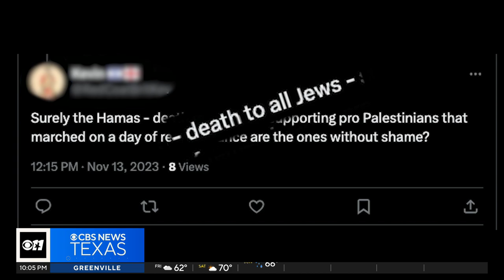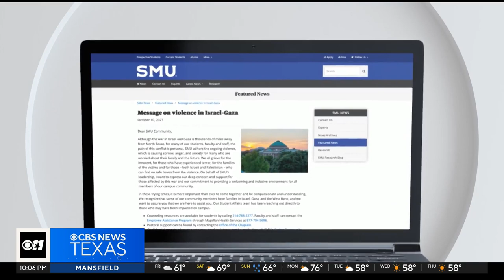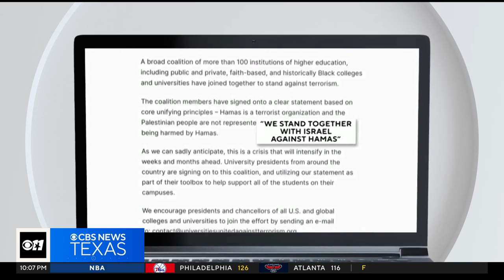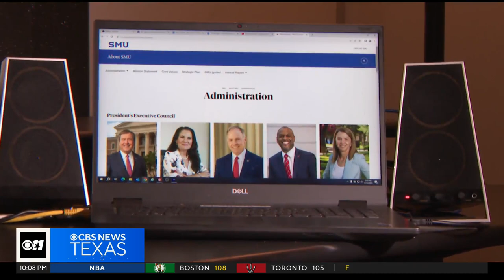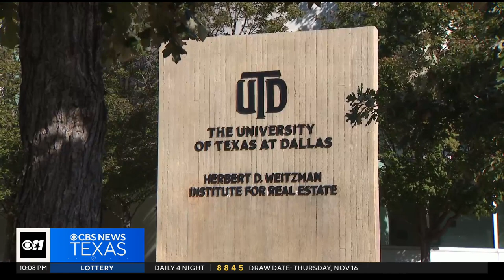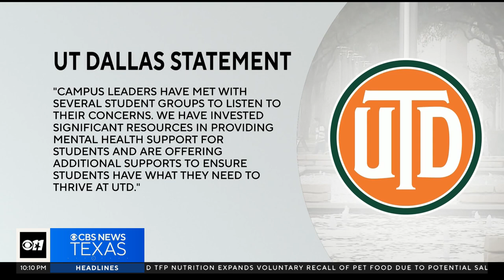Jewish college students in North Texas express concerns about antisemitism, feel unsupported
The Jewish college students told CBS News Texas what's been disappointing is how their universities reacted to what happened.